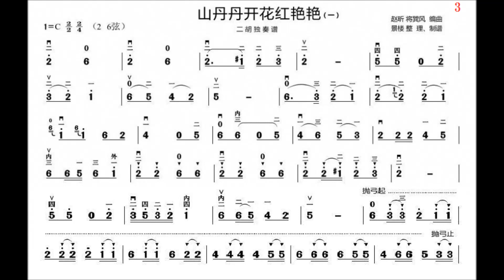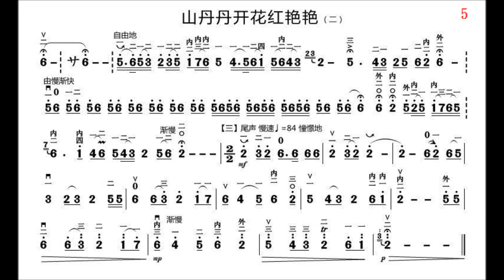山丹丹開花紅艷艷 二胡獨奏曲 C調伴奏